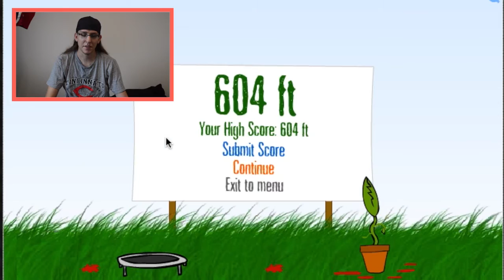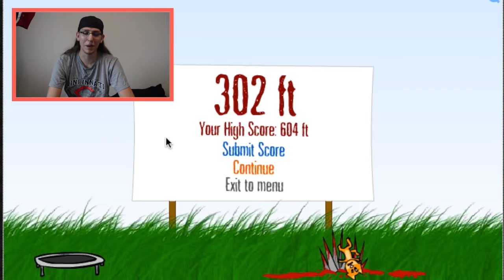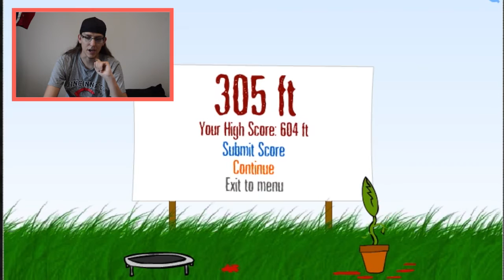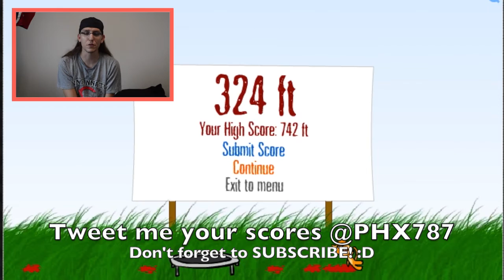A CLASSIC CAT GAME | Kitten Cannon